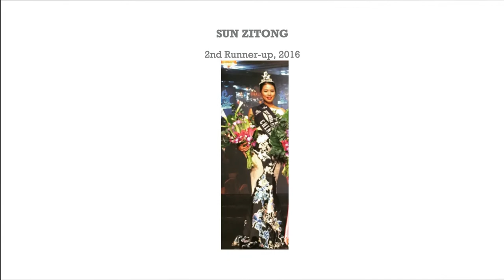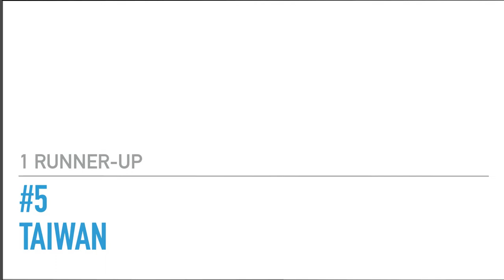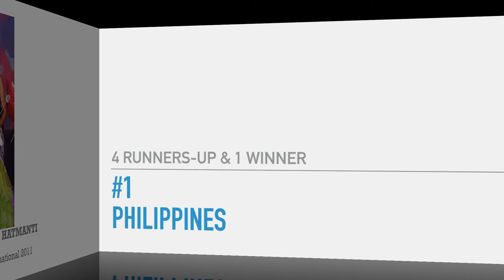Asian Countries' Rankings in MISS SCUBA INTERNATIONAL (2011 to 2019) by Runners-up & Winners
Here are the rankings of Asian countries in Miss Scuba International from 2011 to 2019 according to runners-up and winners. Thank you!